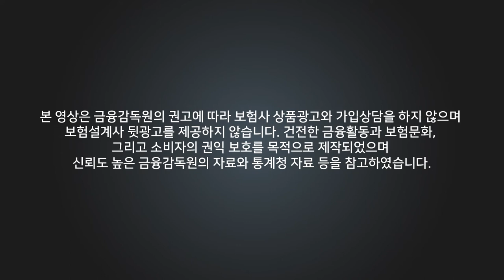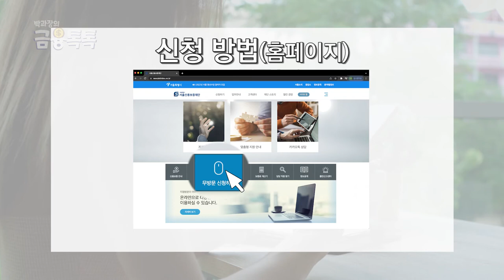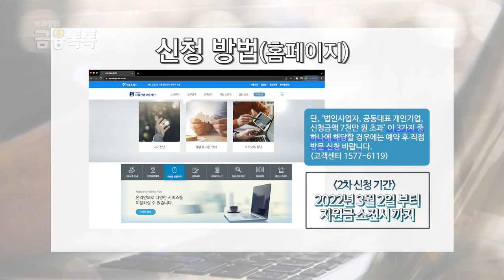소상공인대출 "서울시 4무 안심대출" 무이자 무보증 무담보 무서류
여러분 코로나19 장기화로 소상공인들의 손실액이 어마하다고 합니다.
물론 아닌 분들도 계시겠지만 어려운 소상공인들도 많으실텐데요.
그래서 오늘은 소상공인들을 위한 대출을 준비해봤습니다.
영상 끝까지 시청해주시고, 좋아요 구독 댓글은 저희에게 큰 힘이 됩니다!

00:00 - 인트로
00:27 - 4무 안심금융
00:48 - 중저신용 4무 안심금융
01:03 - 일반 4무 안심금융
01:10 - 지원내용
01:36 - 지원조건
01:48 - 신청방법
02:11 - 2차 신청기간